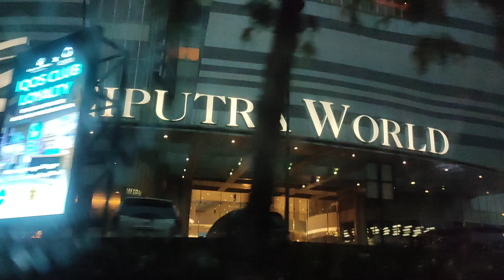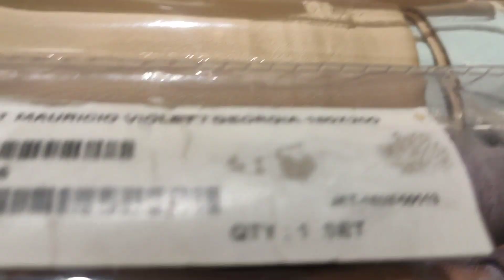CIPUTRA WORLD SURABAYA || ADA SEPEDA UNIK